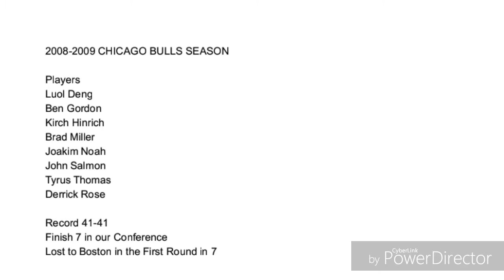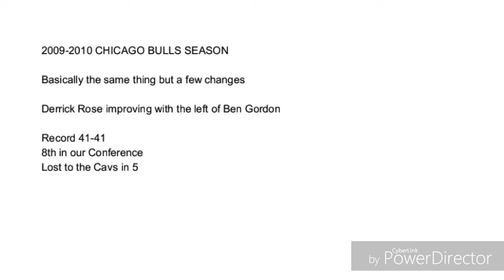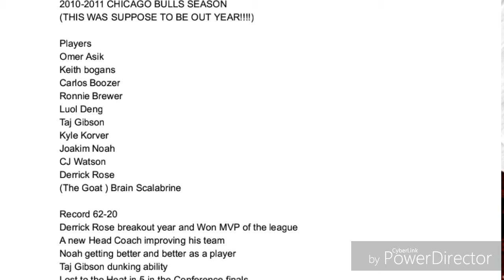The Rise And Fall of The Chicago Bulls Part 1